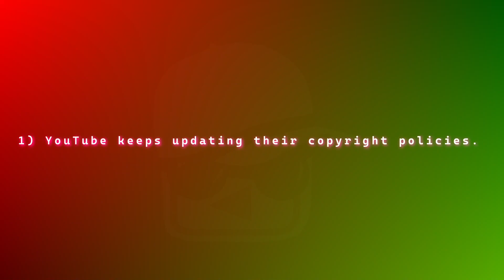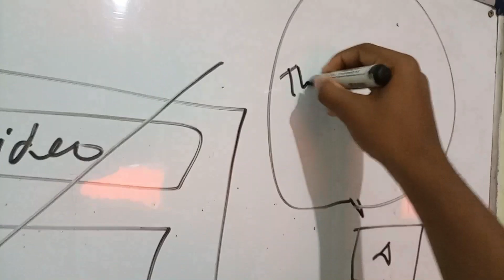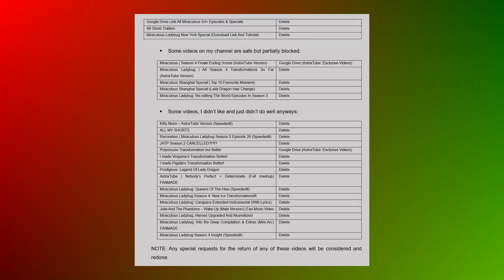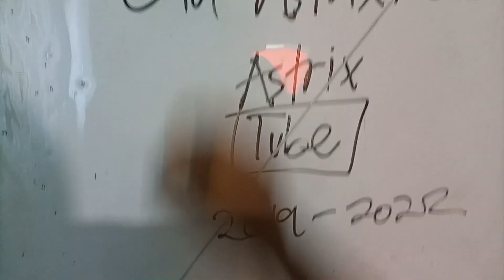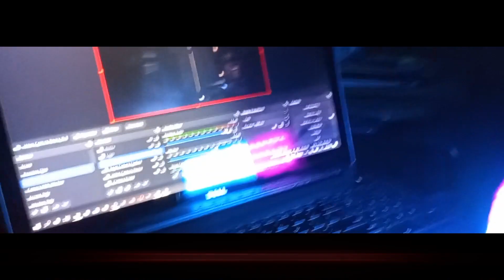AstrixTube, 2023 Channel Update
I've been gone for... a while now😅so lets start over, Astrix Logged In!

ＭＹ  ＶＩＤＥＯ  ＰＯＬＩＣＹ：

🔒𝐑𝐄-𝐔𝐏𝐋𝐎𝐀𝐃 𝐀𝐍𝐃 𝐂𝐋𝐈𝐏𝐏𝐈𝐍𝐆 𝐈𝐒 𝐀𝐋𝐋𝐎𝐖𝐄𝐃, 𝐀𝐒 𝐋𝐎𝐍𝐆 𝐀𝐒 𝐘𝐎𝐔 𝐂𝐑𝐄𝐃𝐈𝐓 𝐌𝐄!

ＭＡＩＮ  ＤＥＳＣＲＩＰＴＩＯＮ：

⭐Where have I been? Why are my videos disappearing? What happened to the google drive links? All your questions are answered within this video. There's no better day than today A.K.A the day I joined YouTube.
 - Alternatively, this video generally reintroduces the channel, and what it will be from now on and moving forward!

😄I hope this covers everything, towards the future!

ＴＩＭＥＳＴＡＭＰＳ：

🎬Intro - 0:00
🍿Main video | Q&A - 0:59
&  New Stuff - 3:49

"𝘈𝘯𝘥 𝘵𝘩𝘢𝘵𝘴 𝘢 𝘸𝘳𝘢𝘱… 𝘈𝘴𝘵𝘳𝘪𝘹 𝘖𝘶𝘵!"✌🎬